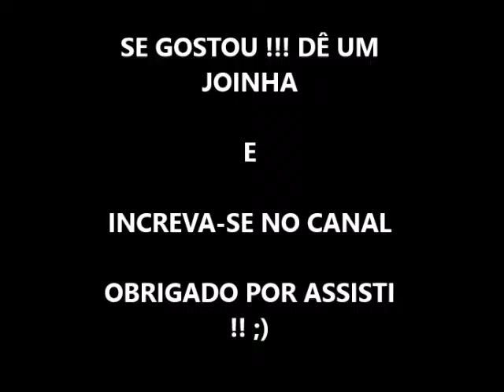DIANTE DA CRUZ - ALINE BARROS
Fala galera! Pode valer pouco para você, mas para nós que produzimos conteúdo conta muito!

CANAL DA MINHA FILHA::

KERYN PARA MENINAS